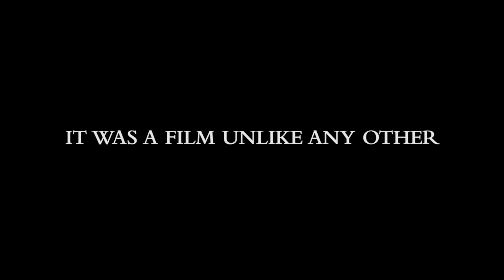Finger of God 2 Official Trailer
The official trailer for the feature film, Finger of God 2.

U.S. Tour begins Septembe 1, 2018.
Online World Premere: October 6, 2018
Worldwide Release: December 4, 2018